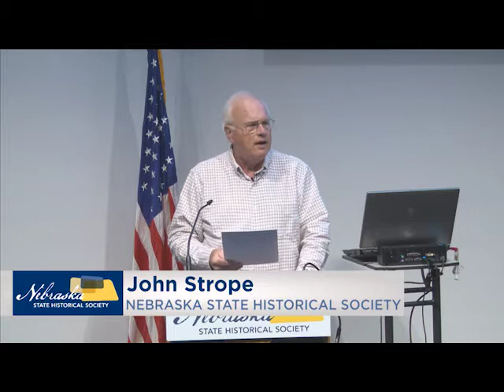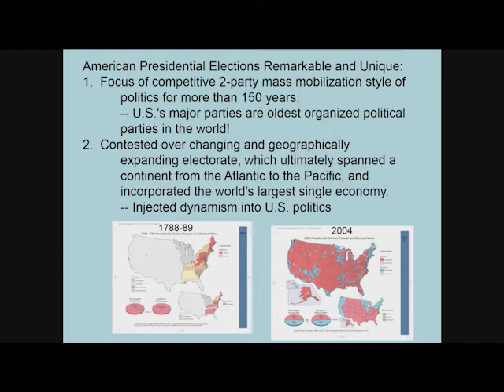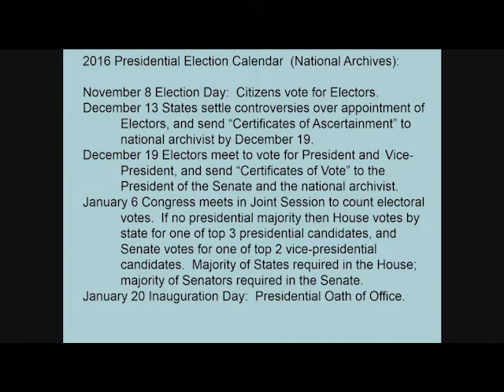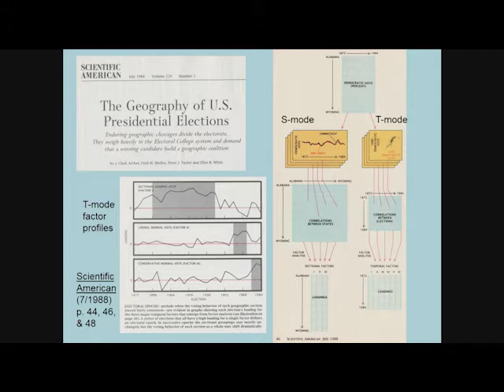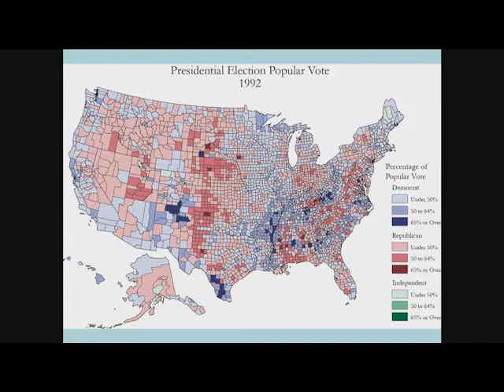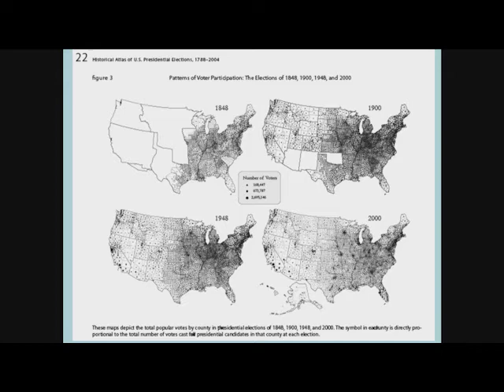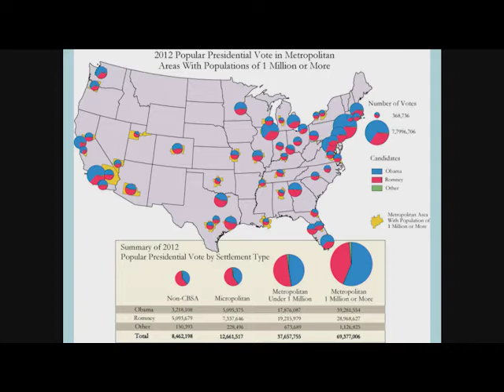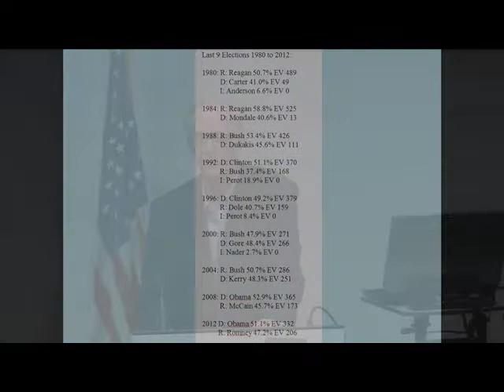Elections Past: We Can't Know 2016 Without Understanding the Past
Elections Past: We Can't Know 2016 Without Understanding the Past, an illustrated lecture by J. Clark Archer and John R. Hibbing. Nebraska State Historical Society Brown Bag Lecture Series, October 19, 2016.